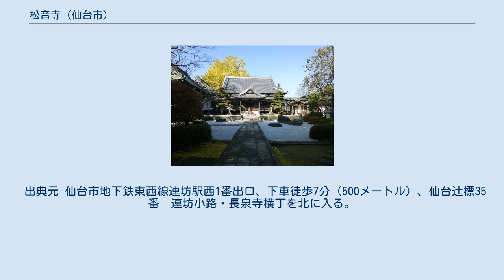松音寺 (仙台市)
松音寺（しょうおんじ）は、宮城県仙台市若林区にある曹洞宗の寺院。
仙台三十三観音二十三番札所。
 松音寺　本堂 仙台市地下鉄東西線連坊駅下車徒歩7分、旧長泉寺（ちょうせんじ）通に面して位置する寺院である。
曹洞宗で輪王寺、泰心院、昌傳庵と共に仙台における同宗四大寺院の一つといわれる名刹で、本尊は釈迦牟尼仏である。
敷地内には早川智寛（仙台市長）の紀功碑、地蔵堂（安保原安産地蔵尊）があり、墓地正面には開基伊達成宗と中興開基宗綱の墓、右手には只野真葛（文学者、文政8年没）の墓と碑、遠藤日人（俳匠、天保7年没）、里見重勝（伊達騒動の忠臣、寛永8年没）の墓などがある。
 寛正年間（1461年 - 1466年）伊達家11世持宗によって、現在の福島県国見町松ヶ蔵に建立される。
13世尚宗は、長享元年（1487年）に死去した父成宗を松音寺に葬り、父を開基として菩提寺と定める。
 永正11年（1514年）尚宗死去。
14世稙宗は子の晴宗との間に、天文の乱と呼ばれる争いを起こす。
 天文17年（1548年）争いに敗れた稙宗と共に、寺は丸森に移転する。
 永禄8年（1565年）稙宗死去、松音寺に葬られる。
現在、丸森町の丸山館本丸跡には稙宗の墓碑が建っている。
 慶長7年（1602年）17世政宗の仙台開府に従い仙台に移り、連坊小路（現在の連坊小学校周辺）に広大な寺地を賜り、常塔伽藍を建立。
36の末寺を有する大寺となる。
 元和4年（1618年）政宗の二男宗綱（岩ケ崎館主）が16歳で死去すると、政宗は松音寺に葬り、供養のため宗綱は寺の中興開基とされる。
さらに、寺は140石余の寺領を受け、一門格に列される。
 明治3年（1870年）失火により堂塔が焼失する。
 明治21年（1888年）末寺の長泉寺を合併、現在地に移転する。
 出典元 仙台市地下鉄東西線連坊駅西1番出口、下車徒歩7分（500メートル）、仙台辻標35番　連坊小路・長泉寺横丁を北に入る。